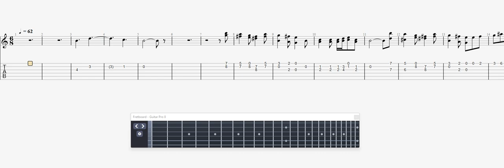Mendelssohn Gondola Song 1 GUITAR 1 TAB